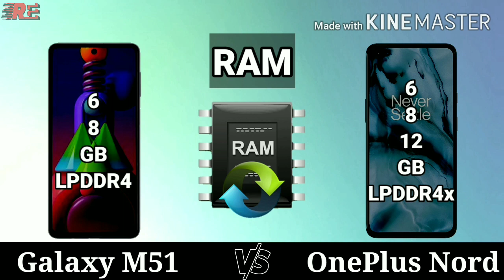Samsung Galaxy M51 vs OnePlus Nord | 🔋 7000 mAh Battery 🔋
🔥COMPARISON TIMING DURATION 🔥

00:05 samsung galaxy m51 intro
00:10 samsung galaxy m51 dimensions
00:30 samsung galaxy m51 display qauality
01:15 samsung galaxy m51 aspect ratio
01:22 samsung galaxy m51 screen glass protection
01:30 samsung galaxy m51 front camera
01:40 samsung galaxy m51 main camera
02:10 samsung galaxy m51 OS
02:15 samsung galaxy m51 Processor
02:35 samsung galaxy m51 gpu
02:42 samsung galaxy m51 ram and rom
03:00 samsung galaxy m51 fingerprint sensor
03:08 samsung galaxy m51 battery
03:35 samsung galaxy m51 card slot
04:10 samsung galaxy m51 water resistant
04:20 samsung galaxy m51 5G support
04:40 samsung galaxy m51 color variant
04:50 samsung galaxy m51 price
05:00 Subscribe

galaxy m51
M51 samsung
rog phone 3 vs m51
mobile comparison
mobile comparison 2020
7000 mah vs 6000 mah battery
mobile comparison under 20000
mobile comparison Rajesh everything
mobile comparison video kaise banaye
mobile comparison in hindi
mobile comparison tamil
drtech
theaguscts
technical guruji unboxing,
galaxy m51
samsung m51
samsung galaxy m51 price
samsung galaxy m51 launch date for
samsung galaxy m51 price in india
samsung galaxy m51 launch date india
samsung m51 launch date
galaxy m51 price
galaxy m51 launch date
galaxy m51 launch date india
galaxy m51 specifications
Samsung Galaxy M51 vs Samsung Galaxy M31s
samsung galaxy m51
galaxy m51 pubg
galaxy m51 camera
samsung galaxy m51 price in pakistan 2020
samsung galaxy m51 charging test
samsung galaxy m51 fingerprint
samsung galaxy m51 fortnite
samsung galaxy m51 features and price
samsung galaxy m51 gaming
samsung galaxy m51 technical guruji
samsung galaxy m31s vs samsung galaxy m51
samsung galaxy m21 vs samsung galaxy m51
samsung galaxy a51 vs samsung galaxy m51
m51 vs nord
m51 vs m31s
m51 vs a71
m51 vs a51
m51 vs redmi 7 pro
m51 vs poco x2
m51 vs rog3
m51 vs rog 3
m51 vs rog 3 speed test
samsung galaxy galaxy m51
samsung galaxy m51 harga
samsung galaxy m51 hindi
hp samsung galaxy m51
samsung galaxy m51 in tamil
samsung galaxy m51 sinhala
samsung galaxy m51 specs and price philippines
samsung galaxy m51 7000mah